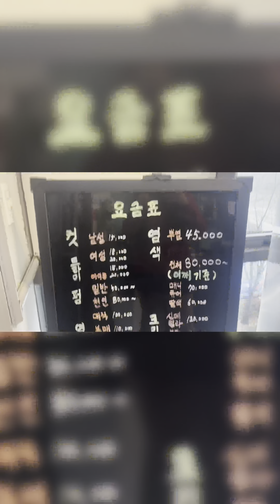Korea vlog 🇰🇷!Hair cut in korea,park main ki khub masti 😍vlog